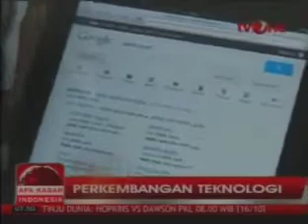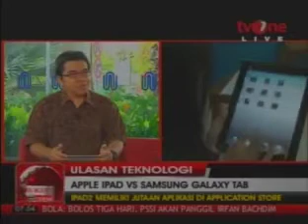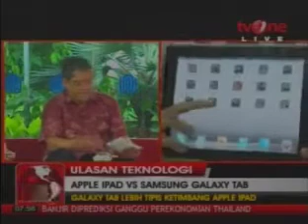Live @ TV-One 15/Oct/2011 (Komunitas: id-iPad & id-Android) - Bagian 1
Diskusi hidup mengenai Apple iPad & Samsung Galaxy Tab. - Bagian: pertama.

Semoga mencerahkan rekan-rekan sekalian.